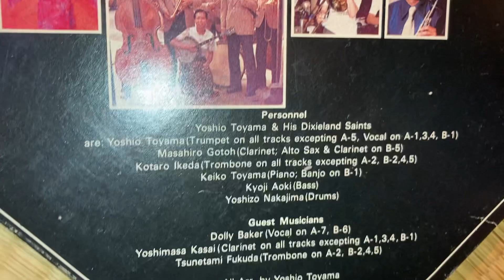Dardanella-YOSHIMASA KASAI笠井義正(cl),Masahiro Gotoh(cl).”Satchmo Forever “Yoshio Toyama &His Dixieland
Saints” Recording Date August 21, 27, 1978. TOSHIBA-EMI Studio & Asahi Sound Studio. When Kasai was 37 years old. Yoshio Toyama 外山喜雄(ldr),Keiko Toyama (p),Kyoji Aoki(b),Yoshizo Nakajima(ds). ETJ-85002.